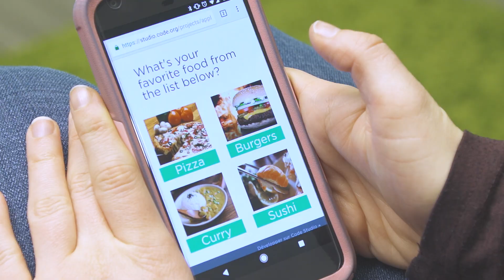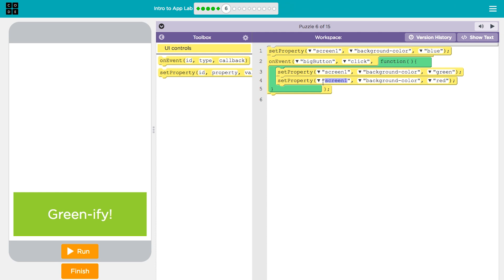App Lab - Make It Interactive